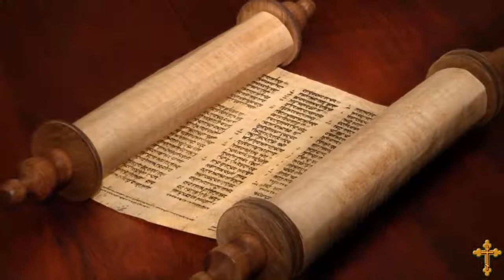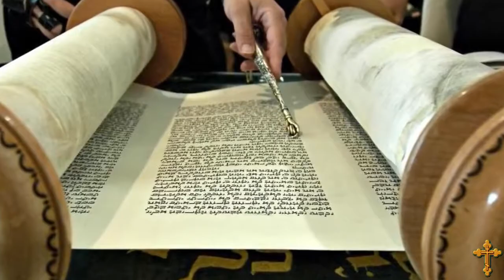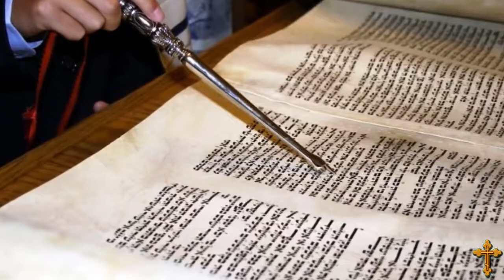Cei doi oameni care nu au vazut moartea, potrivit Sfintei Scripturi (Proorocul Ilie si Enoh)